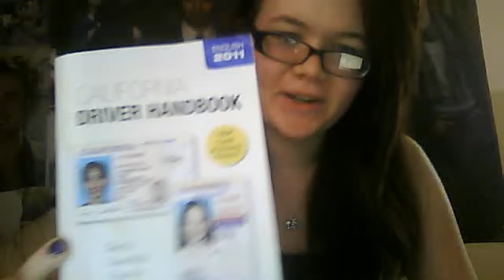Random Tag: Coke a Cola Girl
Questions:
1) do you have any pets
2) name 3 things that are physically near you
3) whats the weather like right now
4) do you drive and have you crashed
5) what was the last movie you saw
6) what does your last txt message say
7) whats your ringtone
8) have you ever been to a different country
9) do you like sushi
10) where do you buy your groceries
11) how many siblings do you have
12) lap top or desk top
13) how old will you be on your next b-day
14) do you wear contacts or glasses
15) do you color your hair
16) tell me something your palnning on doing today
17) last time you cried
18) what is your perfect pizza topping
19) hamburger or cheeseburger
20) have you ever had an all nighter
21) whats your eye color
22) can you taste the difference between coke & pepsi

I TAG: Alice, Emma, and anyone else watching!!!